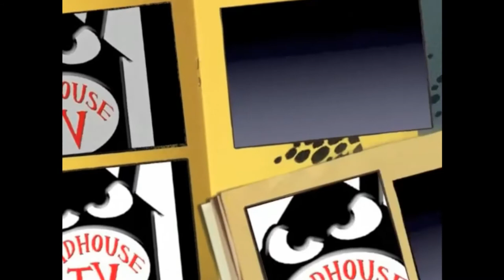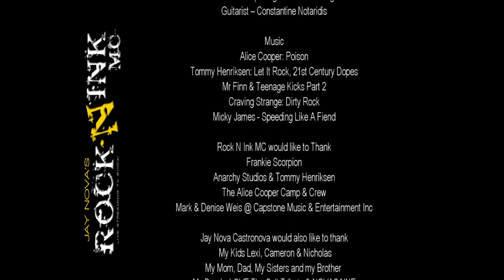Rock N Ink MC #12 July 21st Brian Murphy, Coney Island Carlo, Lena Paige, Crash Midnight, Con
Musician, Actor, Lena Paige, Rock N Ink MC, Crash Midnight, Alice In Coverland